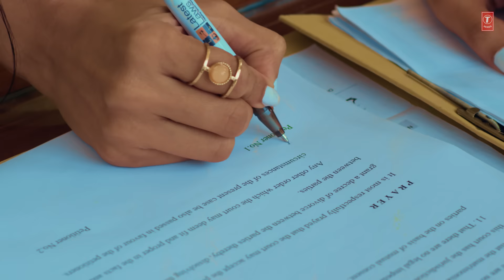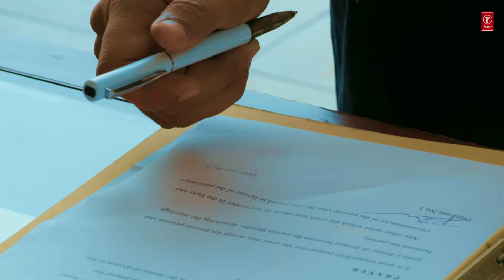Khwaish (Full Song) | Himani Kapoor | Namyoho Studios | Mani Shergill | Latest Punjabi Songs 2021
Presenting the latest Punjabi song Khwaish sung by HimaniKapoor, the music, and lyrics of this song is directed by Namyoho Studios.
Keep listening and keep enjoying!!

♪Song: Khwaish
♪Singer: Himani Kapoor
♪Lyrics: Namyoho Studios
♪Video Director: Mani Shergill
♪Music Label: T-Series